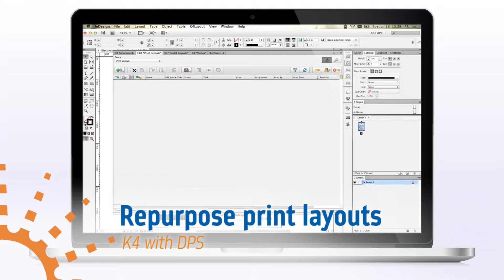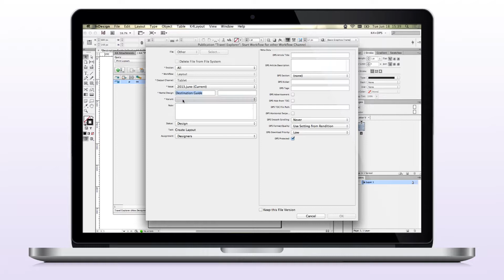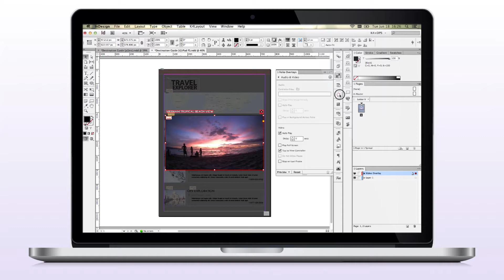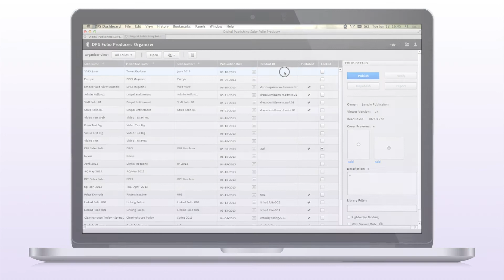K4 with Adobe Digital Publishing Suite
This video shows how DPCI can help publishers use the K4 Publishing System integrated with the Adobe Digital Publishing Suite to quickly transition from print to digital while minimizing work effort.